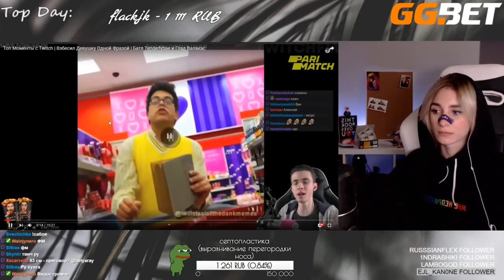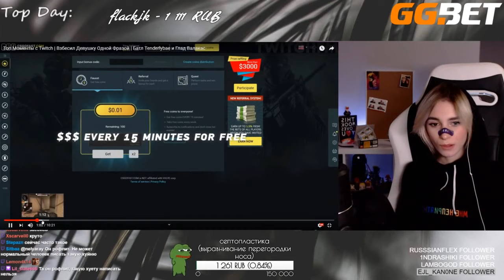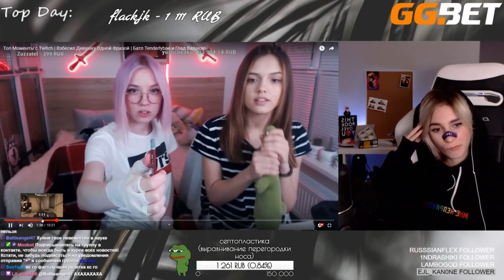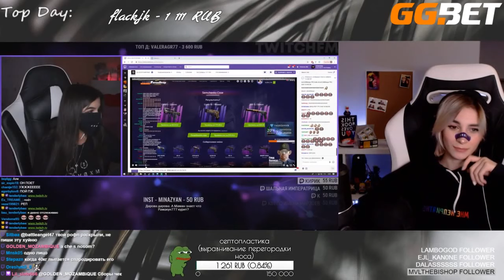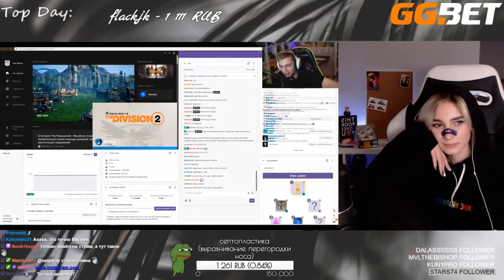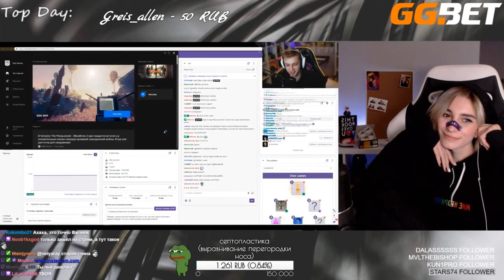nelyaray смотрит Топ Моменты с Twitch | Взбесил Девушку Одной Фразой|Батл Tenderlybae и Глад Валакас